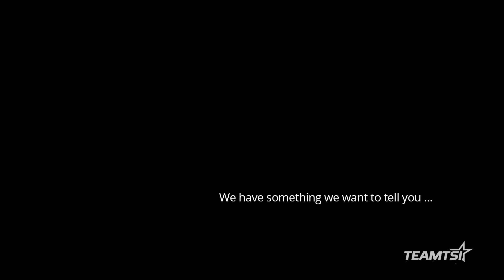You INSPIRE TEAM TSI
We have a message for those that stand at the front of the battle for COVID-19 from the members of TEAM TSI